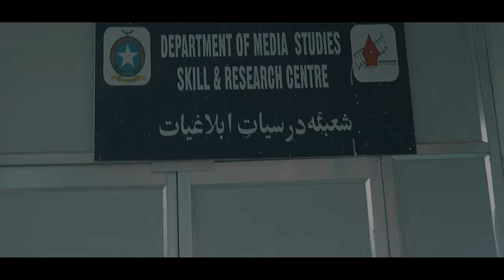Gulmarg Cinematic Travel Film | Subject Tour, Department of Media Studies, GDC Baramulla 2022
A film by Nayeem, Danish and Team, BMMMC 3rd Semester Students of Media Studies, GDC Baramulla